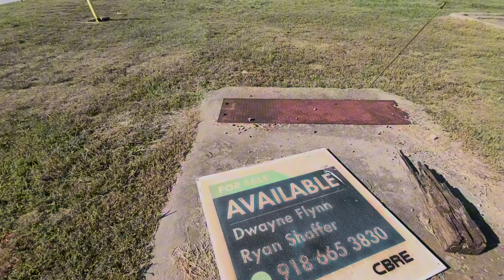Abandoned Haunted building. Explore Oklahoma 4K Paranormal activity??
Built in 1911 A Power House for the town of Sand Springs Abandoned ,Solo Exploration Underground corridors and tunnels and terrifying rooms

By 1914, the power plant housed five dynamos and gas engines. Each produced 10,000 kilowatts, enabling Sandites to enjoy all the conveniences of modern life, from streetlights and streetcars to telephones.

it is one of the oldest buildings in sand springs and was listed as a building that held signifigant contribution.

At one point there was a plan to turn it into a brewery, but those plans fell through. Now vacant for years, the Sand Springs Powerhouse is for sale again.

Like the video for more oklahoma fishing and exploring content check out my other videos i have a variety of different interesting unique oklahoma explorations and artifact hunting ,abandoned buildings ,fishing,go pro videos and more!